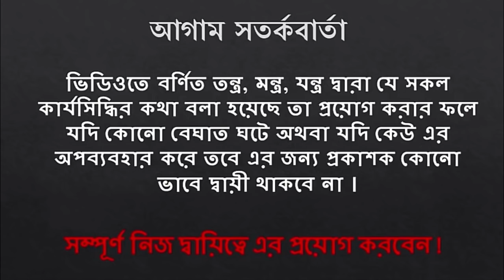শক্তিশালী এই মন্ত্রটি মাত্র ৩ বার পাঠ করে বশ করুন যেকোনো বয়সের নারীকে!! Tontro Montro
শক্তিশালী এই মন্ত্রটি মাত্র ৩ বার পাঠ করে বশ করুন যেকোনো বয়সের নারীকে!! Tontro Montroশক্তিশালী এই মন্ত্রটি মাত্র ৩ বার পাঠ করে বশ করুন যেকোনো বয়সের নারীকে!! Tontro Montroশক্তিশালী এই মন্ত্রটি মাত্র ৩ বার পাঠ করে বশ করুন যেকোনো বয়সের নারীকে!! Tontro Montroশক্তিশালী এই মন্ত্রটি মাত্র ৩ বার পাঠ করে বশ করুন যেকোনো বয়সের নারীকে!! Tontro Montroশক্তিশালী এই মন্ত্রটি মাত্র ৩ বার পাঠ করে বশ করুন যেকোনো বয়সের নারীকে!! Tontro Montro

kokapandit
kokapandit plus

credit
Album: Aurora.
Artista, Compositor y Productor:Brunuhville.